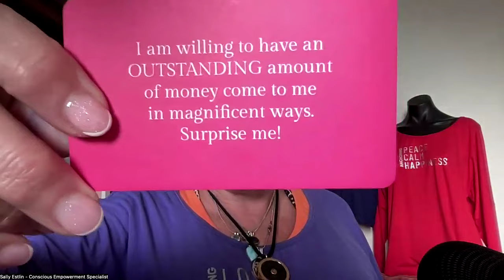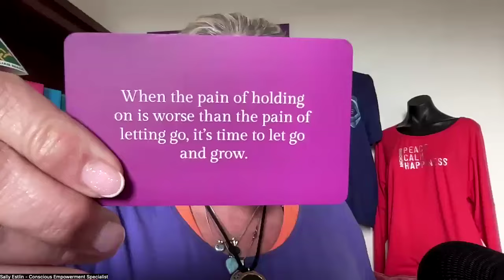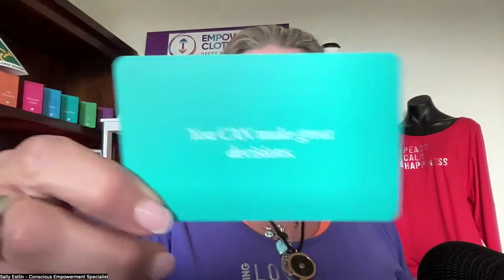270: Bling Angel Intuitive Card Reading w Sally Estlin: 4 card pull today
Today's cards are pulled from the:
- Growth Deck
- Diamonds Within Deck
- Inspiration Deck and
- Bling Boost Deck

To book in for a Bling Angel Card reading

Are you looking for clarity, insight and direction for your everyday issues?